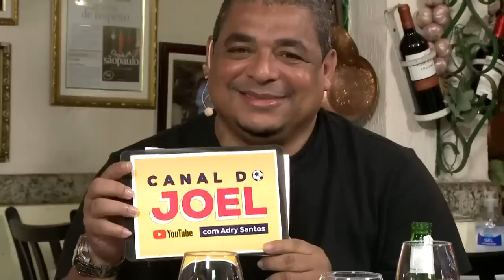"POR%@! Eu NÃO FALEI MAL do Abel Ferreira! Pra mim, ele..." Joel Santana ESCLARECE POLÊMICA!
O que Joel Santana realmente acha de Abel Ferreira, técnico do Palmeiras? Veja o que o Papai Joel falou durante entrevista ao podcast Reis da Resenha, da Jovem Pan Esportes. Este programa é transmitido ao vivo do Lellis Trattoria, da Rua Bela Cintra, 1849..